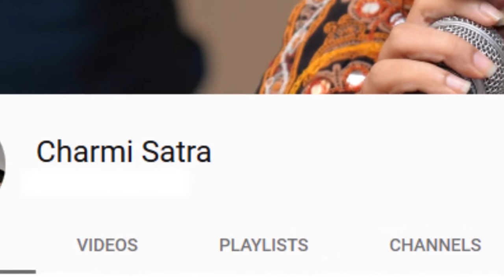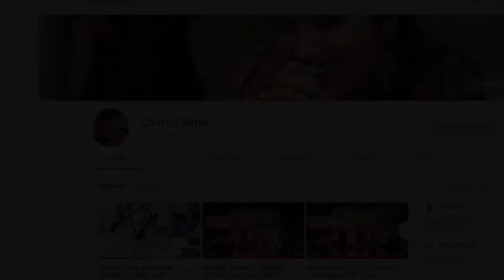Avo Maadi Kum Kum Pagle By CHARMI SATRA | Photography by Rushabh Bhedas Photography